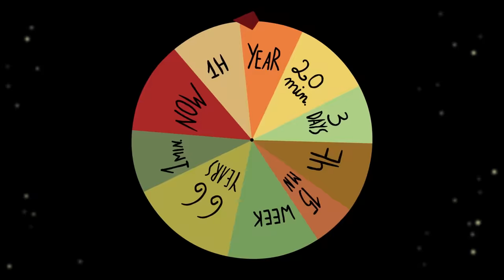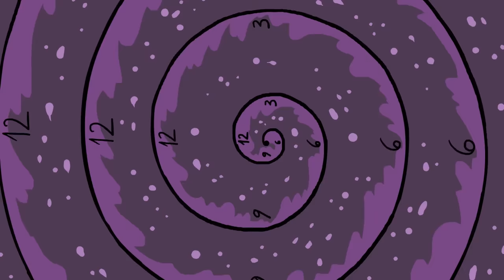Taking It One Day at a Time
We're often hugely ambitious about our plans for happiness, picturing the years of joy we want to set in motion. However, at points, we should realise the greater wisdom of learning to enjoy the day already in hand, and drawing satisfaction from that most precious and most neglected of units of time; the present moment.

Enjoying our YouTube videos? Get full access to all our audio content, videos, and thousands of thought-provoking articles, conversation cards and more with The School of Life Subscription

Be more mindful, present and inspired. Get the best of The School of Life delivered straight to your inbox

FURTHER READING

CREDITS